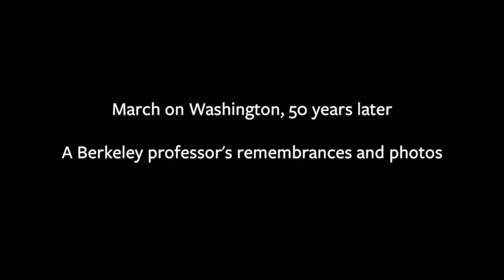March on Washington: A Berkeley professor remembers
John Ohala, now an emeritus professor of linguistics at the University of California at Berkeley, had just graduated from college when hundreds of thousands of people converged on the nation's capital for the 1963 March on Washington, which became one of the most historic moments of the civil rights movement. He took his camera, and on the occasion of the march's 50th anniversary, he pulled out his photos from that day and talked about his experience. His story and photos are captured in a narrated slide show created by Melani King.